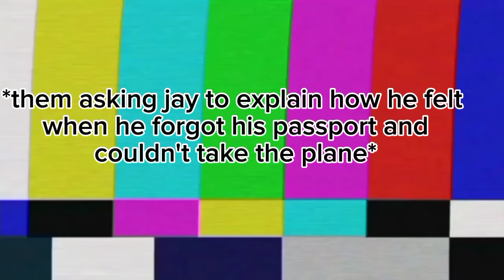Enhypen moments that I still can't get over